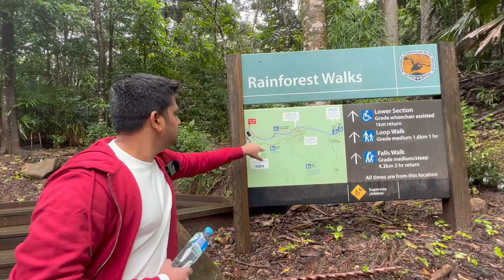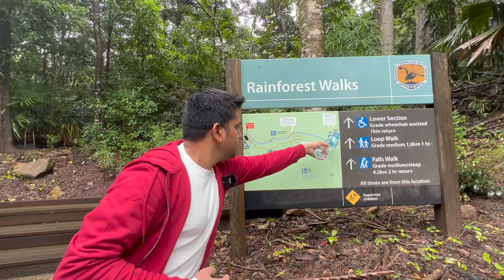Minnamurra Rain Forest | Australia Travel Vlog | Nadhira Vlog Tamil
The Minnamurra Rainforest of Budderoo National Park is located in Jamberoo NSW. It is a beautiful destination filled with forest paths, bridges, raised boardwalks, and a river. There's also a waterfall that you can visit when the weather conditions are right.  If it rains and the river overflows and some parts of the walk are closed. So come along with us as we show you this wonderful place.

Video Editing by Troika Graphics & Animation